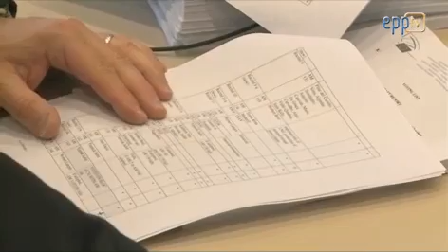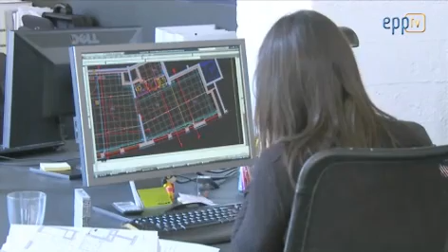Breaking down barriers vital to enhance opportunities for SMEs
Small and medium-sized enterprises are the bedrock of Europe's economy but the EPP Group wants to enable them to prosper and expand even more, thus creating the growth and jobs that Europe so desperately needs. This week the Parliament's industry, research and energy committee has approved a report by Austrian EPP Group member Paul Rübig which seeks to enhance business opportunities for MEPs and stimulate a more competitive business environment.